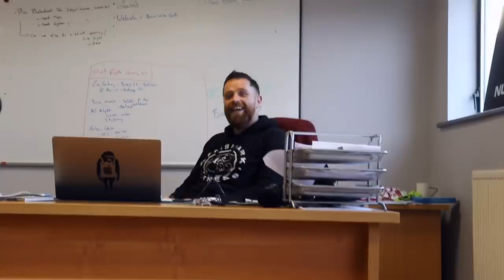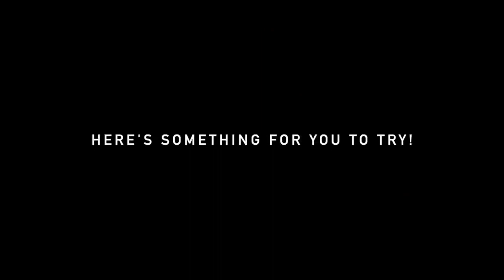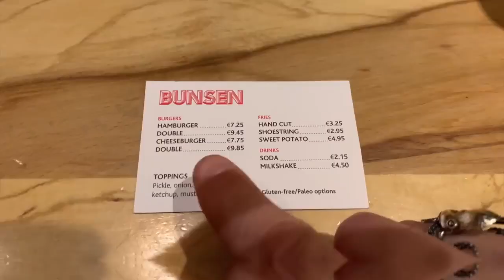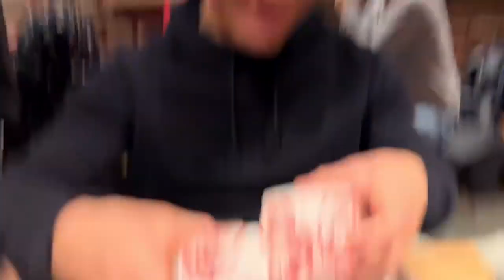Full Body Circuit Training and Trigger Point Massage for Recovery I NO DAYS OFF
Embark on a transformative journey from pain to empowerment as you discover the power of full body circuit training and trigger point massage. In this comprehensive program, you'll learn how to overcome and alleviate the worst pain you've ever experienced, taking charge of your physical well-being and reclaiming control over your body.

The full body circuit training sessions will challenge your strength, endurance, and flexibility, targeting all major muscle groups for a comprehensive and effective workout. By engaging in dynamic exercises and circuits, you'll not only build muscle and increase cardiovascular fitness, but also enhance your overall body function and mobility.

Complementing the physical training, the inclusion of trigger point massage techniques will provide targeted relief for muscular pain and tension. By focusing on specific areas of discomfort and applying pressure to trigger points, you'll experience a release of tension and an improved range of motion.

This program goes beyond simple pain management, empowering you to take an active role in your recovery and well-being. By combining full body circuit training and trigger point massage, you'll strengthen your body, alleviate pain, and cultivate a deeper understanding of your physical self.

No matter what type of pain you've experienced, whether it be from injuries, chronic conditions, or simply the demands of daily life, this program offers a path towards relief and empowerment. Embrace the opportunity to overcome your worst pain and embark on a journey of healing and self-discovery.

Reclaim your strength, mobility, and resilience as you engage in full body circuit training and experience the therapeutic benefits of trigger point massage. With dedication and a commitment to your well-being, you can transform pain into power and emerge as a stronger, more empowered version of yourself.